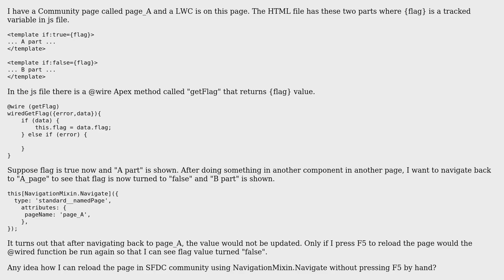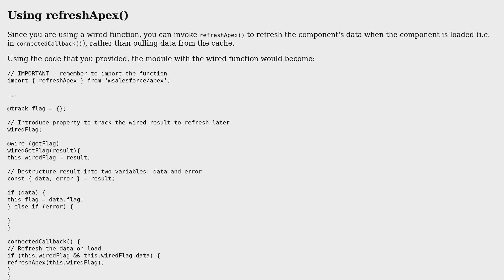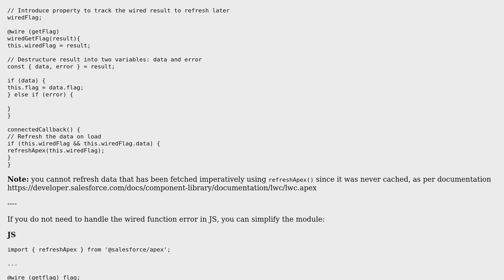Salesforce: LWC: NavigationMixin.Navigate not able to refresh/reload the whole page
With thanks & praise to God, and with thanks to the many people who have made this project possible! | Content (except music & images) licensed under CC BY-SA | Music | Images & others | With thanks to user Zhuang Paulus user akiradev and the Stack Exchange Network Trademarks are property of their respective owners. You are responsible for your own actions.